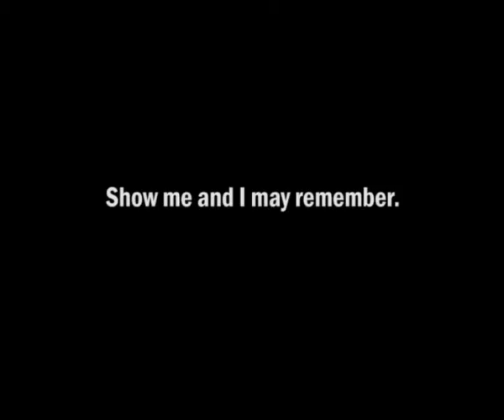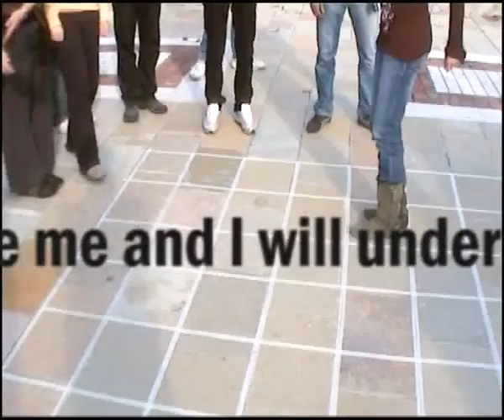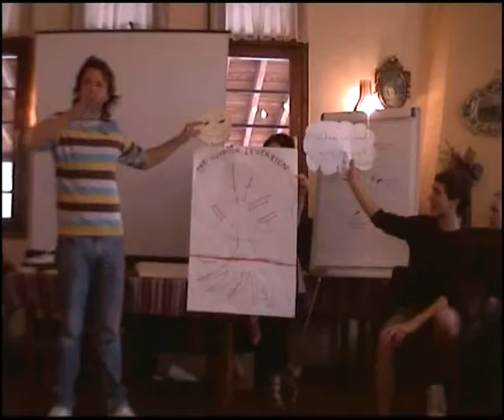OUT! Training Course on Outdoor Education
Greece, Megala Livadia, October 2007